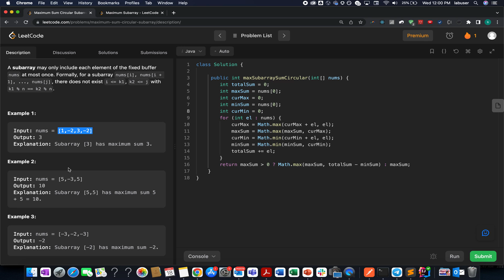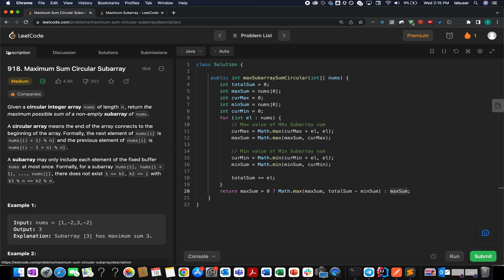Leetcode 918 Maximum Sum Circular Subarray ||CodingDecoded SDE sheet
Here is the solution to "Max value of Max Subarray sum" leetcode question. Hope you have a great time going through it.

Master Data Structures and algorithms  🔽🔽🔽🔽